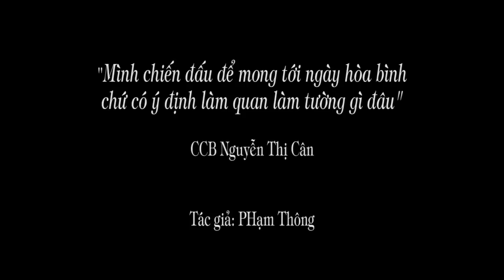1.165. "Mình chiến đấu mong hòa bình, chứ có ý định làm quan, tướng đâu"